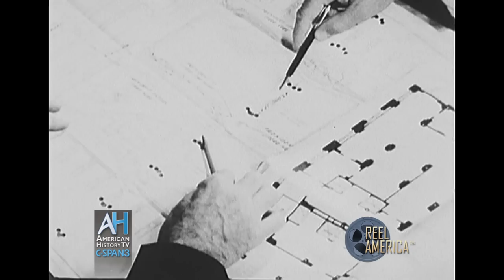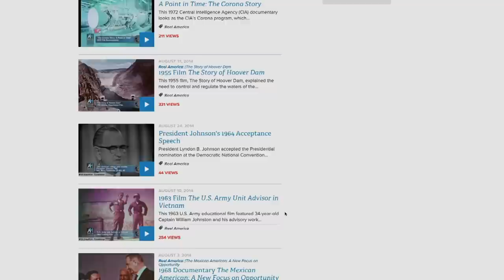Reel America "The Secret Service Story" (1953) UPDATED Preview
Full 18 minute film debuts OCT. 5 at 4p ET on C-SPAN3